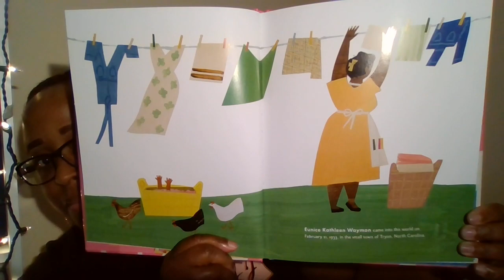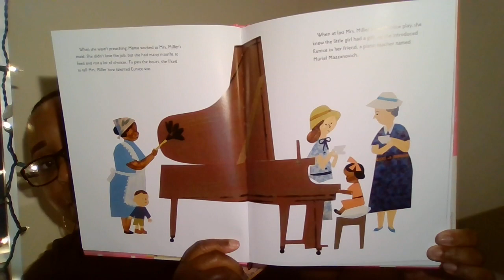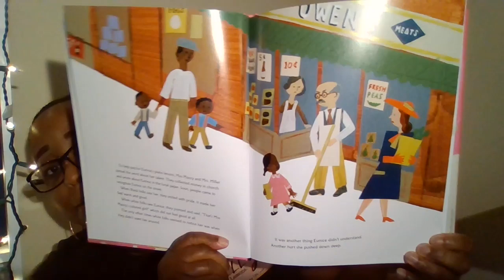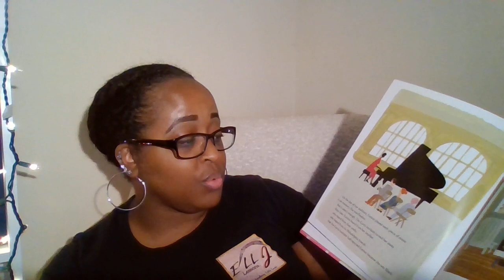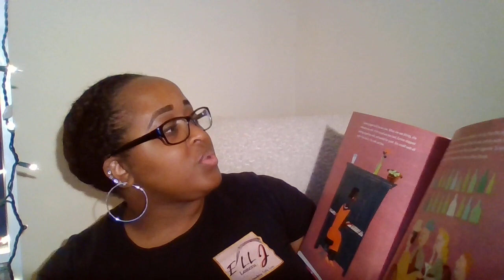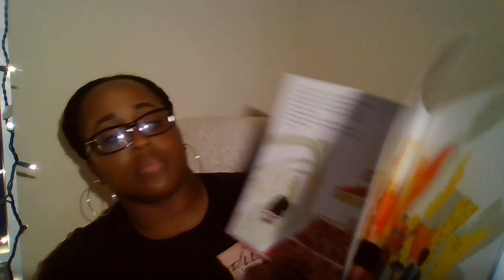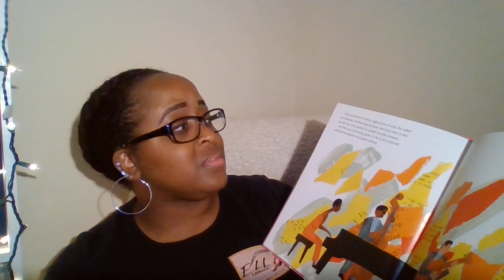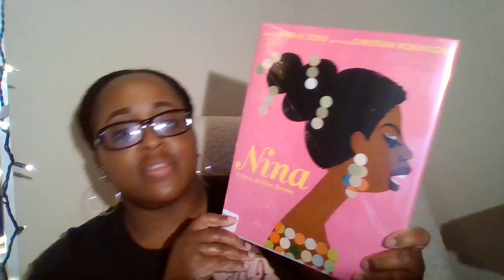Pop Up Story Time- Nina: A Story of Nina Simone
Enjoy this pop up story time with Ms. Leah from Ell J Lessons! We are reading "Nina: A Story of Nina Simone" Words by Traci N. Todd. Illustrated by Christian Robinson.